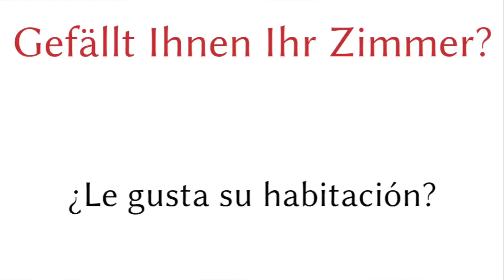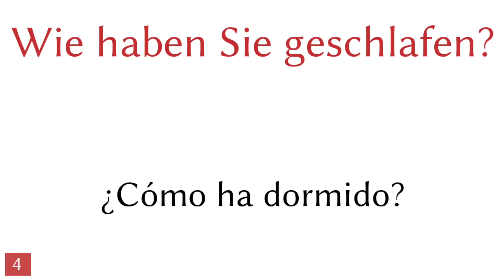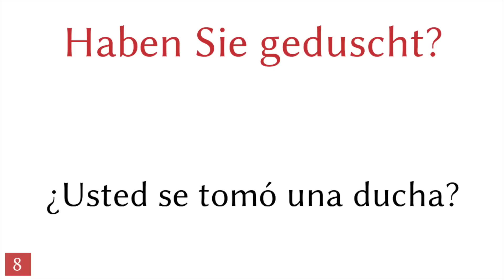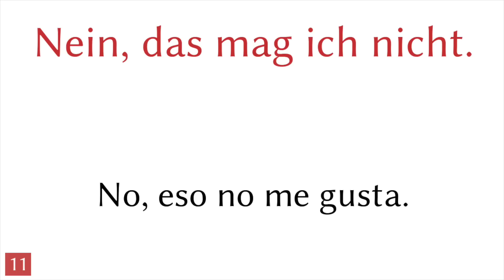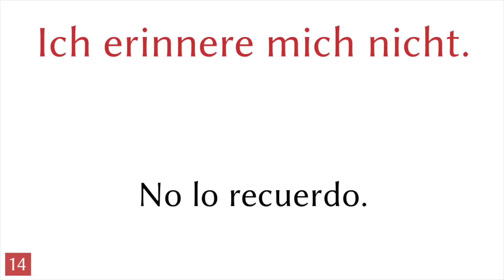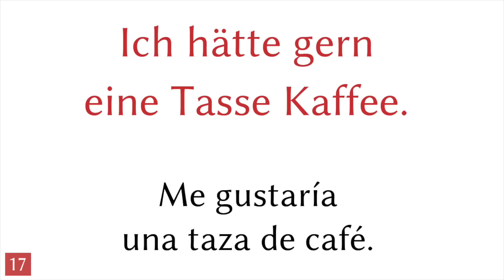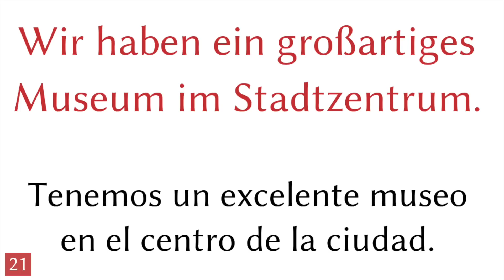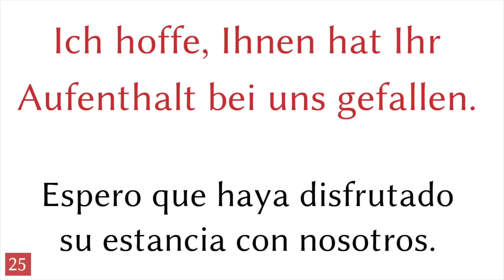¿Le gusta su habitación? - frases - alemán - Español (S-7)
▼▼▼ Más videos ▼▼▼